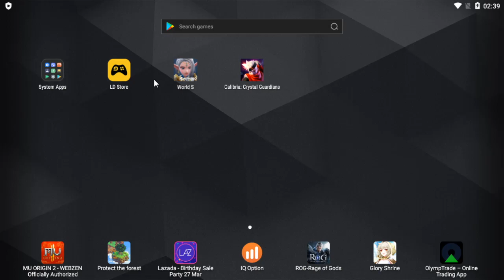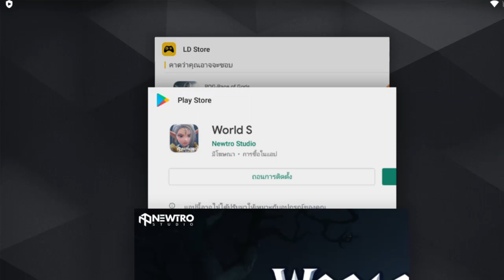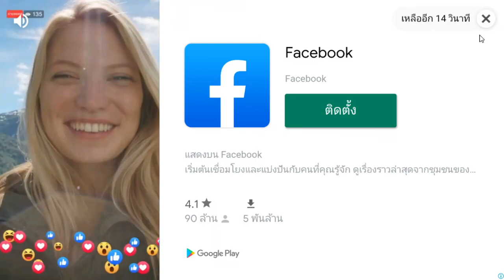World S (Global) Review Game รีวิวเกมใหม่ เล่นเกมนี้ครั้งแรก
Review Game World S (Global) รีวิวเกมใหม่ เล่นเกมครั้งแรก
โหลดเกม

ขอบคุณครับ JoE JaneWiTz